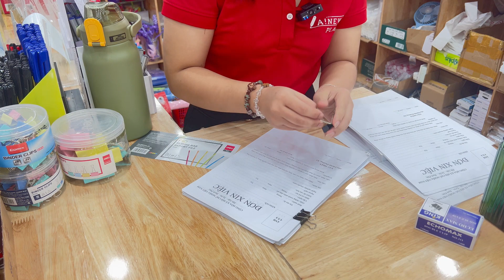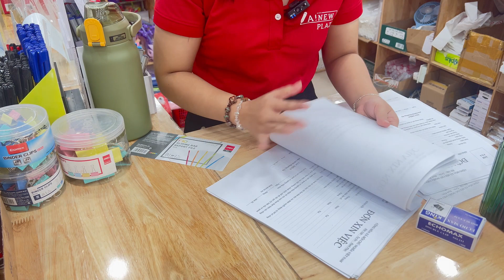Echo 25mm - Kẹp Bướm: Phong Cách Tiết Kiệm, Sự Tiện Lợi Bất Ngờ!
Khám phá sự hiệu quả và phong cách với Kẹp Bướm 25mm Echo - giải pháp giá rẻ không làm giảm đi chất lượng. Xem thêm và Đăng ký tại

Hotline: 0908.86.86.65